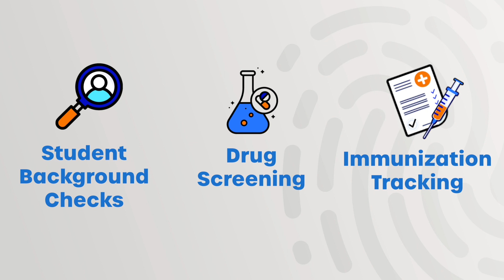VerifyStudents by First Advantage